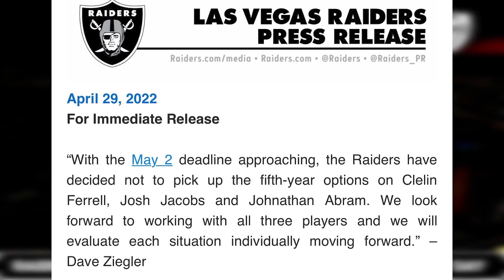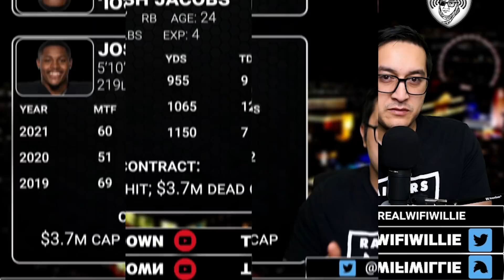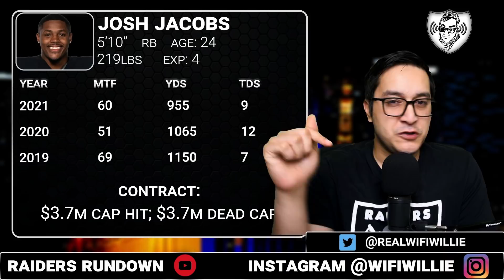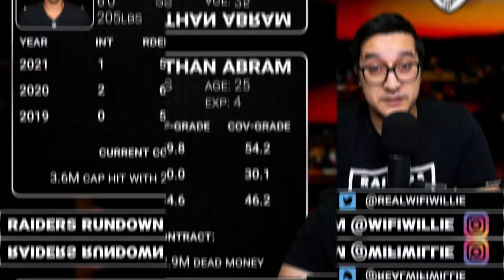Raiders Moving On from Jacobs, Abram, & Ferrell After 5th Year Option Decisions?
Las Vegas Raiders GM Ziegler has made his decision on 5th year options like Josh Jacobs, Clelin Ferrell, & Johnathan Abram. WiFiWillie reacts to this news and foreshadows what is to come in the future.

If you like Las Vegas Raiders Report w/ Mitchell Renz, Las Vegas Raiders Network w/ Sanjit, DOX ENT, Samoan Raider, & other Raiders Youtube Channels then you will dig Raiders Rundown with WiFiWillie